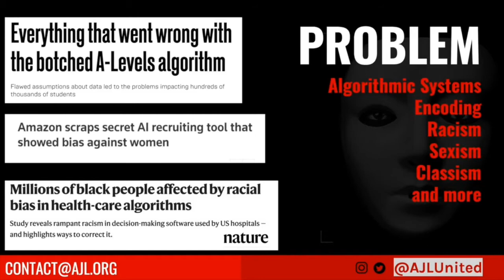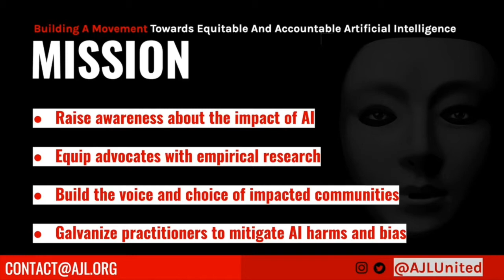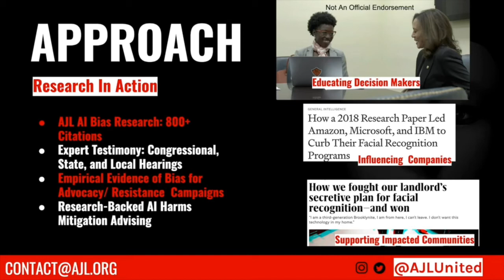Joy Buolamwini, Algorithmic Justice League | 2021 NMV Summit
The Algorithmic Justice League is leading a cultural movement towards equitable and accountable AI. Through a combination of art, research, policy guidance, and media advocacy, the Algorithmic Justice League empowers communities and decision makers to mitigate the harms and biases of AI.

Founder Joy Buolamwini pitches AJL’s work at New Media Ventures’ 2021 Summit, Demo Day for the progressive movement. Watch now and learn how you can join the movement and help the Algorithmic Justice League scale!

Or follow them on Twitter here: @ajlunited